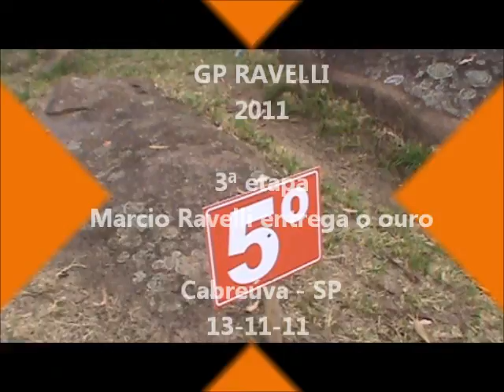Marcio Ravelli apresenta a 3ª etapa do GP RAVELLI 2011 Cabreúva SP